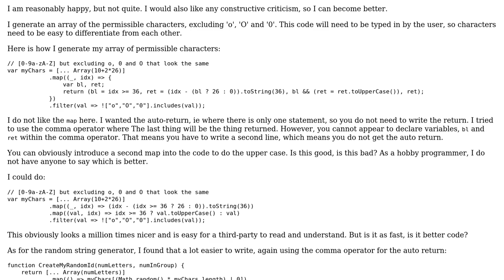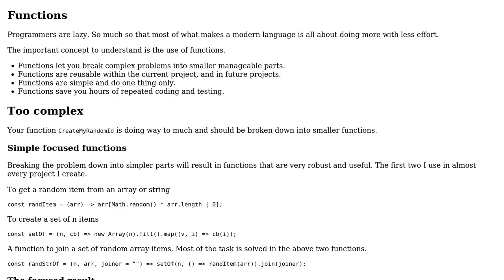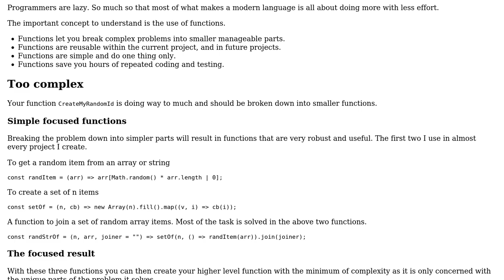Using Chained Array Functions to Generate A '-' Separated Random Alpha-Numeric Code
With thanks & praise to God, and with thanks to the many people who have made this project possible! You are responsible for your own actions.